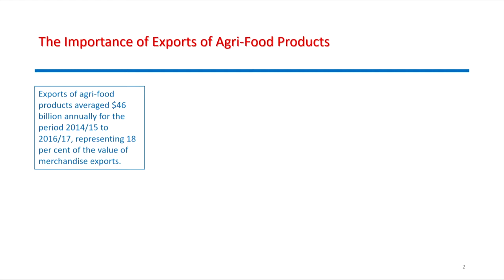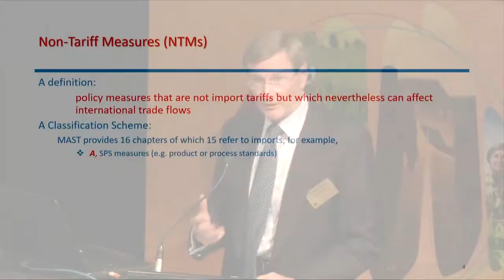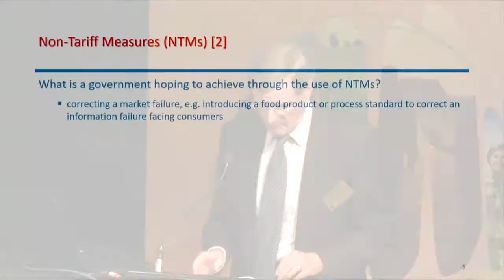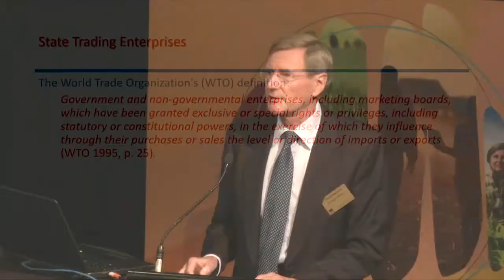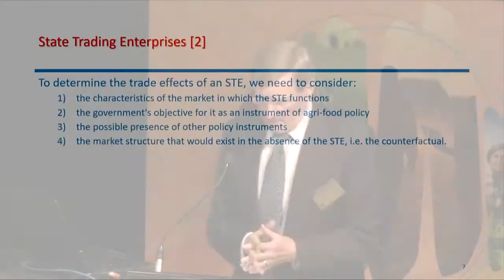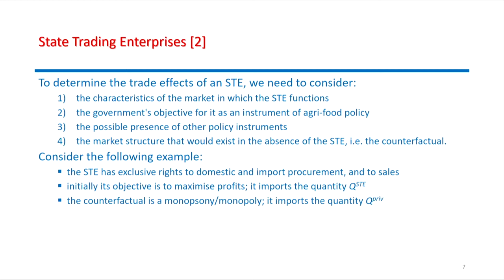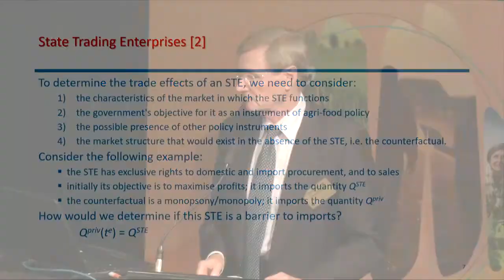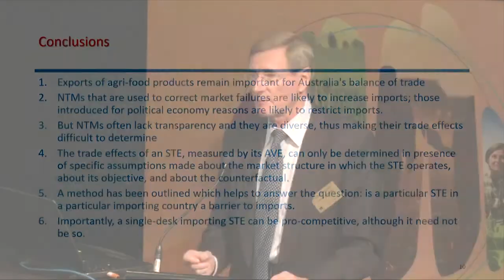Donald Maclaren University of Melbourne State trading enterprises are they really a trade barrier f